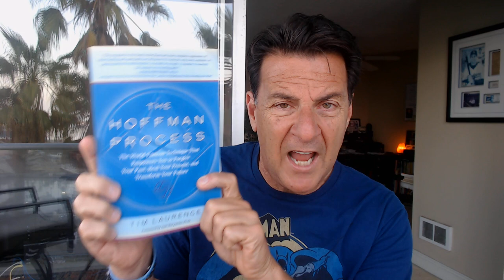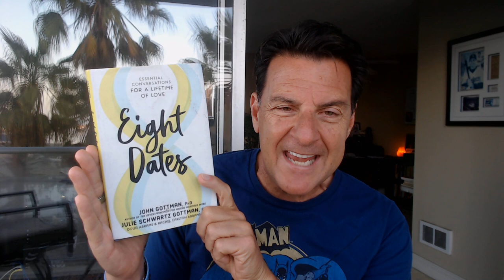97.5% Of Men Go Through THIS Mid Life Crisis and How To Choose A Man Who's Ready